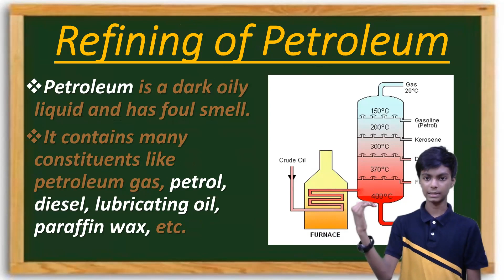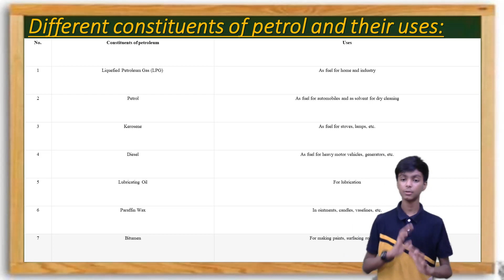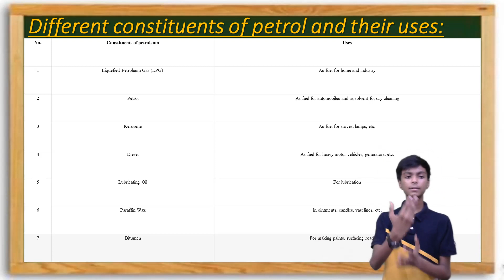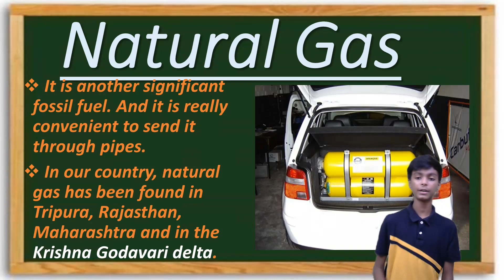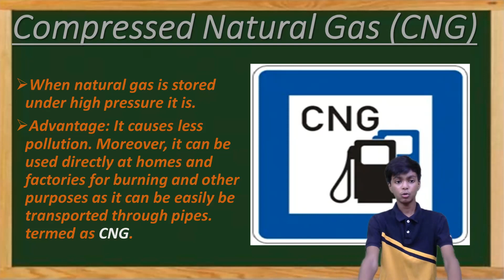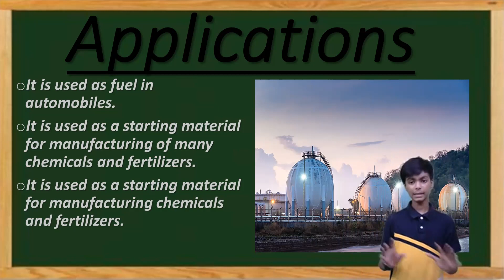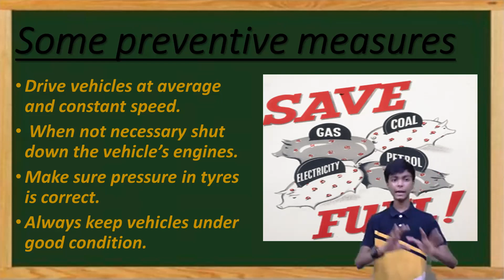Coal and Petroleum Part-4 || Chapter Class 8 Science | Science Class 8 Chapter 5